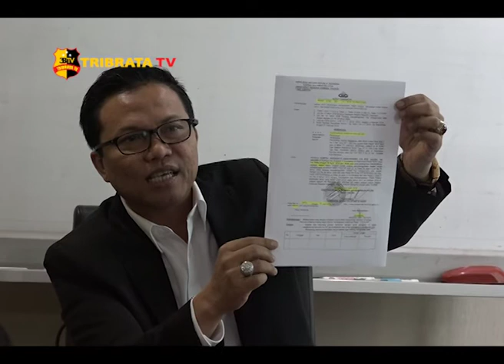KLARIFIKASI KUASA HUKUM ABU TOURS